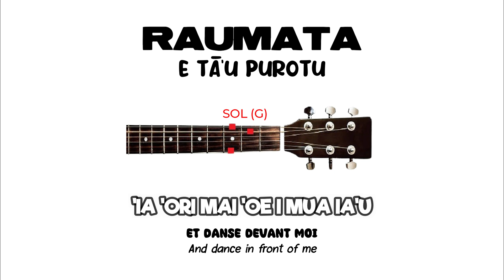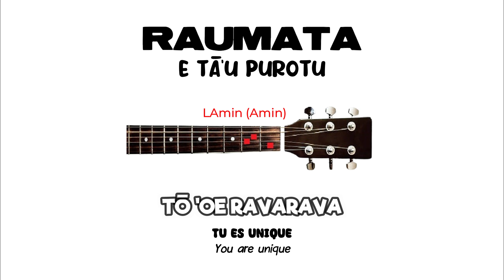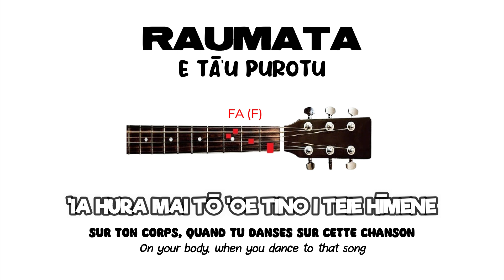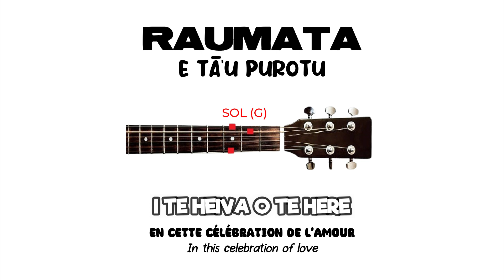EnMusique#4 | RAUMATA - E TĀ'U PUROTU | Tablature guitare | Lyrics | Traductions (fra, eng).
= PS: Si ça va trop vite, n'hésitez pas à ralentir la lecture, pour ça : cliquer sur ⚙️(Paramètres) en bas à droite de votre vidéo et changer la "Vitesse de lecture".
Et surtout, bien régler votre guitare, c'est important. 🤙

= PS: If it goes too fast, don't hesitate to slow down the playback: click on ⚙️(Settings) at the bottom right of your video and change the "Playback speed". And above all, tune your guitar properly, it's important. 🤙

LYRICS

PEHEPEHE TEIE NŌ 'OE
Cette mélodie t'est dédiée / This melody is dedicated to you
E TᾹ'U PUROTU 'IA HURA MAI 'OE
Ma jolie, fait le spectacle / My pretty, do the show
'IA 'ORI MAI 'OE I MUA IA'U
Et danse devant moi / And dance in front of me
TĀ'U PUROTU O TE PŌ
Ma beauté du soir / My evening beauty
VAHINE
Femme de Tahiti / Woman from tahiti
I TE HEIVA O TE HERE
En cette célébration de l'amour / In this celebration of love

'ANAPANAPA TE HIHI 'ᾹVA 'E
Tu resplendis sous le clair de lune / You shine in the moonlight
TŌ 'OE RAVARAVA
Tu es unique / You are unique
'ᾹRUEHIA E HINA TE RO'I O TE FETI'A MᾹ'OHI E
Comme admiré l'enfant polynésien dans son lit d'étoiles / Like admiring the Polynesian child in his bed of stars
PŪHIHAU NOA MAI TE MATA'I NATURA
Le vent de la Nature souffle / Nature's wind blows
'IA HURA MAI TŌ 'OE TINO I TEIE HῙMENE
Sur ton corps quand tu danses sur cette chanson / On your body, when you dance to that song
TE PEHEPEHE
Cette mélodie / This melody
E TᾹ'U PUROTU
Pour toi ma beauté / For you my beauty
E O TE HERE
De l'amour / Of love